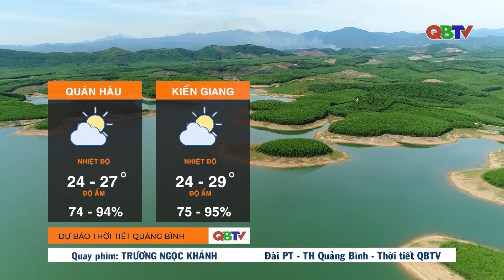Dự báo thời tiết đêm 25/3 và ngày 26/3/2024| QBTV